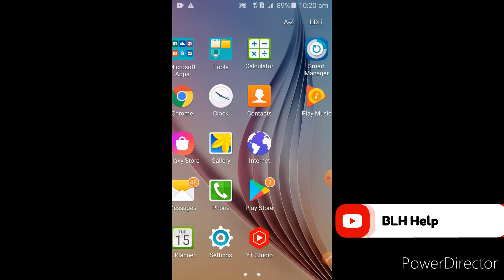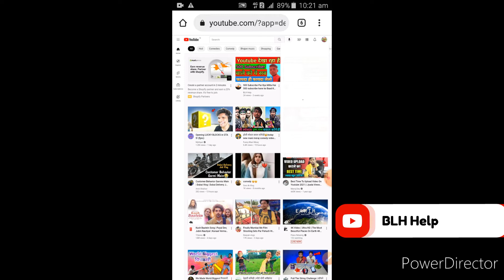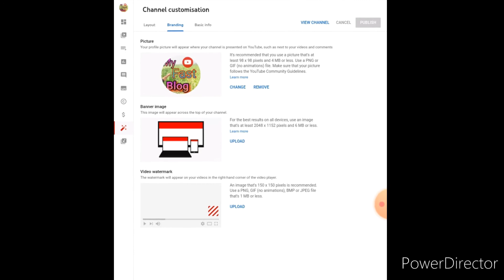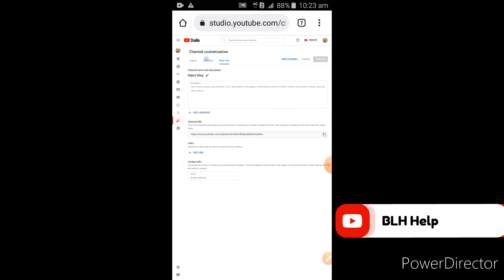Youtube Video Me Apne Channel Ka Logo Kaise Lagaye Video Me Channel Ka Photo Kaise Lagaye BLH Help